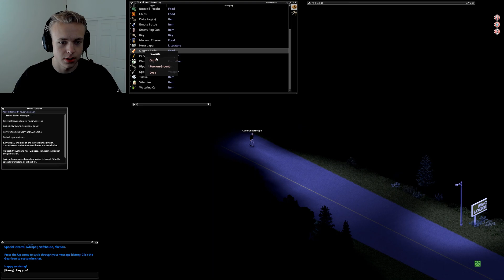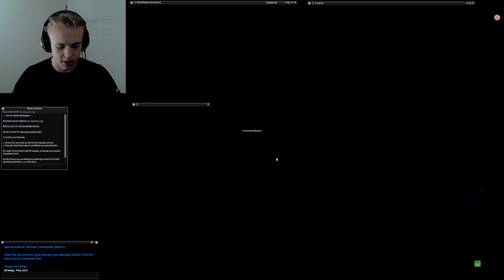Project Zomboid MULTIPLAYER is something else. - Slacking Off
Hey all you Slackers, today Boppo and Kreeg are going on another epic adventure, only this time, the world has fallen into an apocalypse. Zombies roam the streets and crowd the residential areas, making it nearly impossible to survive...

But we're pretty much good at everything so we did fine, these zombies ain't s***.

If you enjoyed, make sure you smash the like button with a hammer with the mighty power of Thor's hammer mjolnir. Don't forget to show your support, by leaving a comment letting us know what you think, and if you could, tell your friends about us!

HELP_US_OUT
THE_CAST
Commander Boppo - The leader
Pokey - The Man-Child
Kreeguss - The Noob
Skillet - The Schizophrenic
Ebin - The Try-Hard
Panderbear - The Kid
Useful-Idiots
*all on discord*
HyperDimension
Detective
Falon
LieutenantMG
Koby M
Rint
britrosser
Super
UselessMailbox
PlayMoreMusica